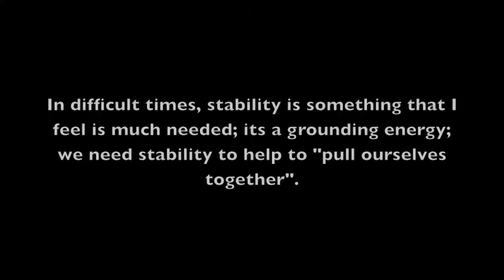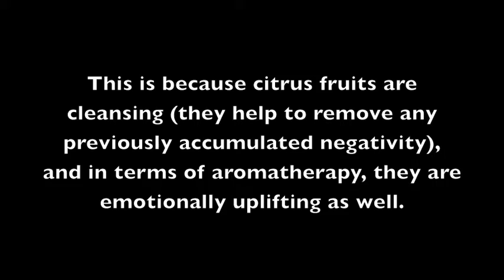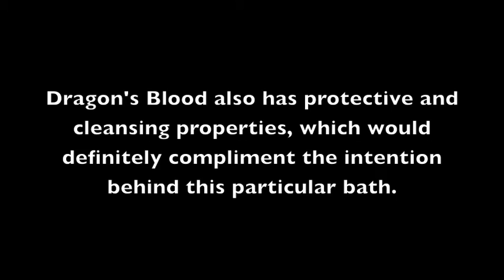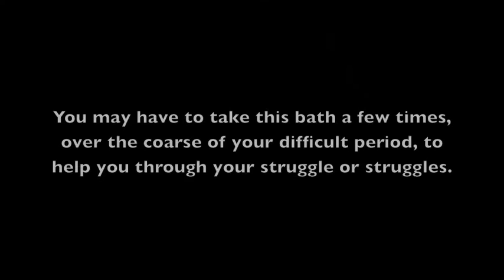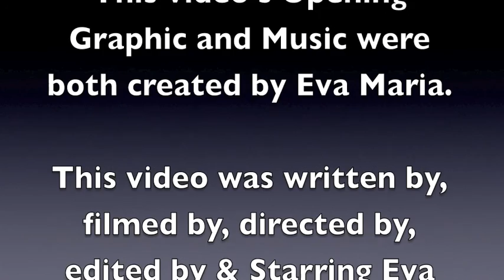Uplifting & Supportive Bath Recipe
I filmed this video earlier today. After taking this bath, I feel more positive, centered, and motivated.